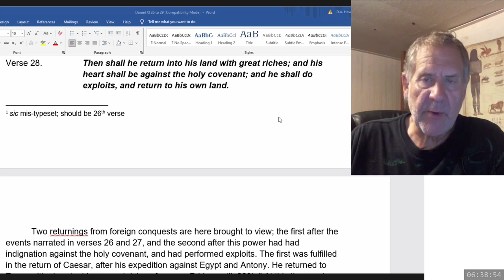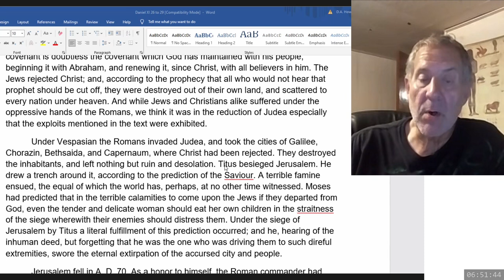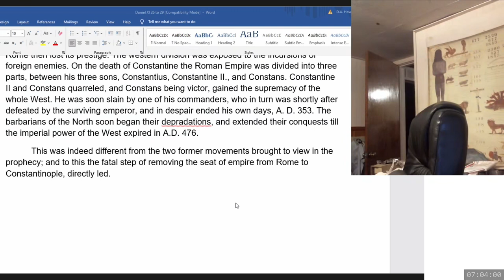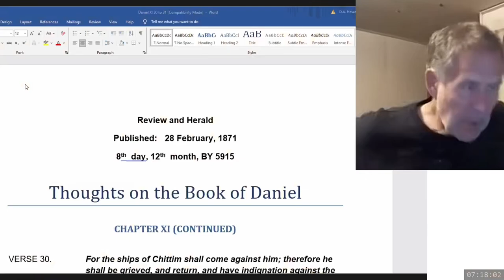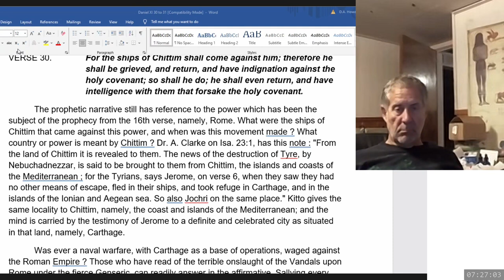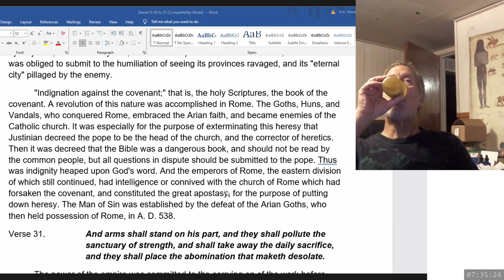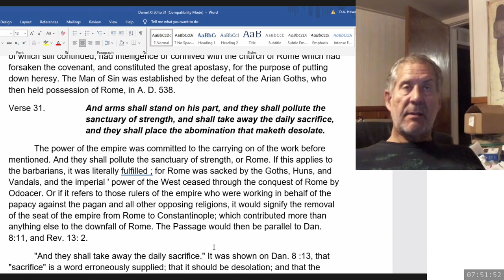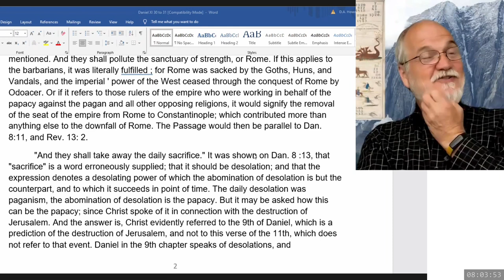2024 07 14 246. Daniel's Last Vision - Dwight Howard + Theodore Turner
A study on Daniel 11:28-30 from Uriah Smith’s Thoughts on Daniel. We noticed that from 321 AD Constantine’s Sunday law to 508 is 187 years and to 538 is 217 years.